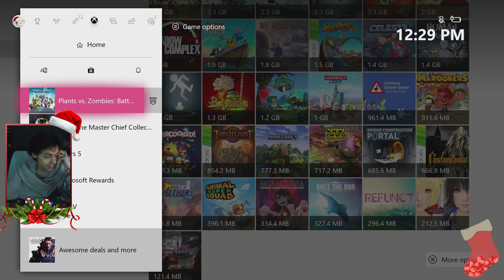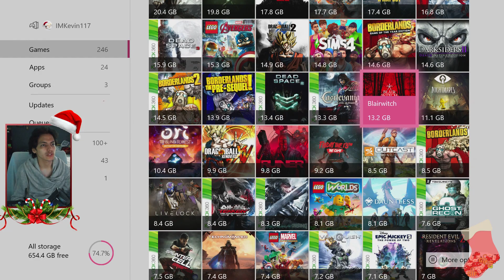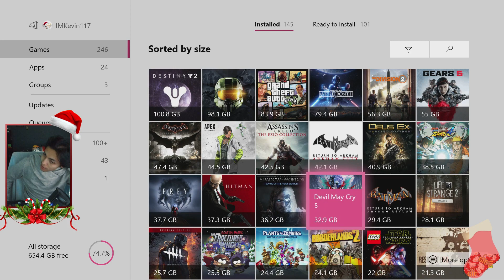EA is the WORST company of all time! \\ PvZ: BFN (Bonus Stream)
I love the game and the developers who built the game but screw EA I absolutely hate their company and employees. That's all.